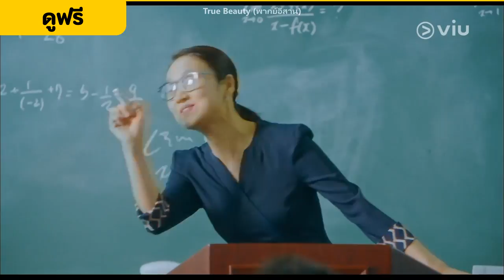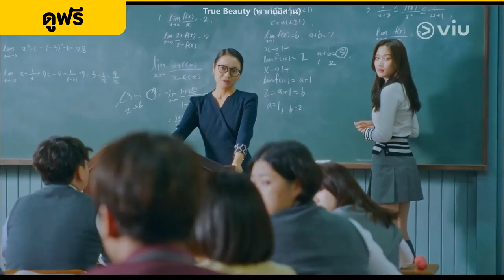[พากย์อีสาน] True Beauty EP4 [Highlight] ออกมาแก้โจทย์ซิ | Full EP ดูได้ที่ VIU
[คลิกชม] True Beauty (พากย์อีสาน) EP4

ชื่อเรื่อง :  True Beauty (พากย์อีสาน)
ประเภท : โรแมนติก/คอมเมดี้
จำนวนตอน : 16
ออกอากาศช่อง : TVN
นำแสดงโดย "มุนกายอง, ชาอึนอู, ฮวังอินยอบ, พัคยูนา, อิมเซมิ, คังมินอา"

เรื่องย่อ: จูกยองโดนแกล้งที่โรงเรียนเพราะหน้าตาขี้เหร่ ดูเหมือนว่าเธอจะเข้ากับสังคมในโรงเรียนที่ตัดสินคนจากหน้าตาอย่างเดียวไม่ได้สักเท่าไร พอขึ้นม.ปลาย จูกยองเลยตัดสินใจแปลงโฉมโดยใช้ทักษะด้านการแต่งหน้าที่มีของตัวเองให้เป็นประโยชน์ แต่ทว่า ถึงจะสวยแล้ว เธอก็ยังรู้สึกไม่มีความสุขอยู่ดีเพราะทุกคนดูเหมือนจะชอบเธอที่ภายนอกอย่างเดียว หลังจากนั้นเธอก็ได้พบเด็กหนุ่มคนหนึ่งที่มีประวัติน่าเศร้า พวกเขาทั้งสองช่วยปลอบโยนกันให้สามารถกลับไปยืดหยันอยู่ในโลกที่ตัวเองหันหลังให้ได้อีกครั้ง และแล้วจูกยองก็ได้รู้ว่าการรักตัวเองนั้นเป็นยังไง และความงามที่แท้จริงคืออะไร